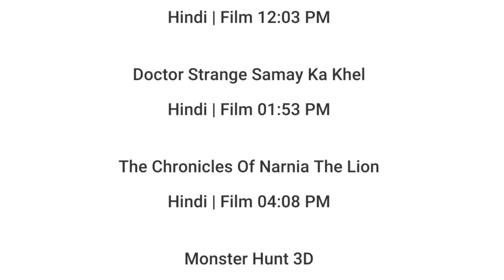17 JULY 2024 | STAR GOLD THRILLS SCHEDULE